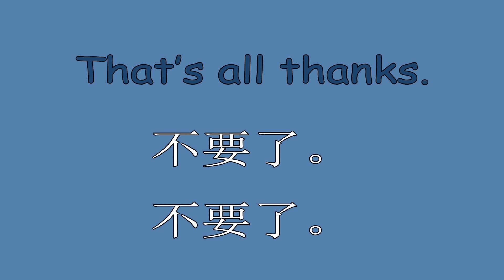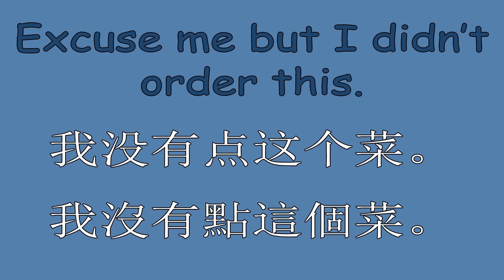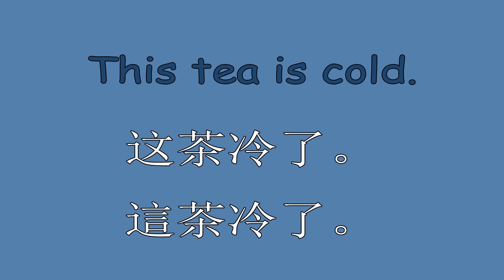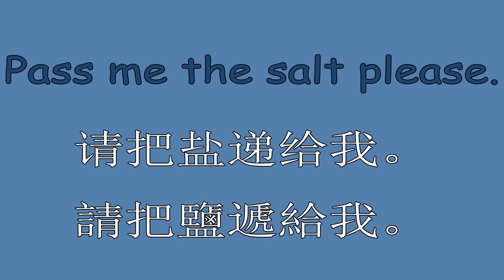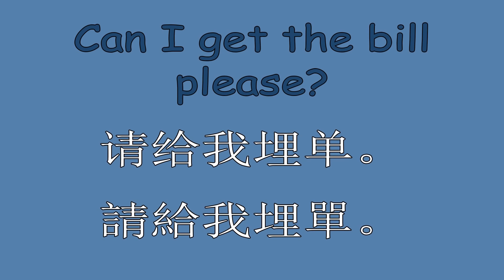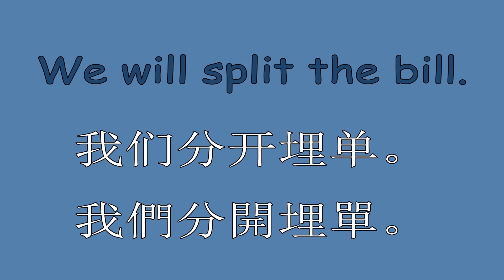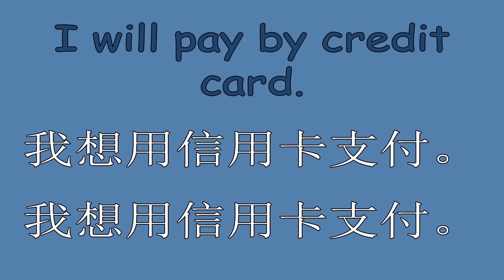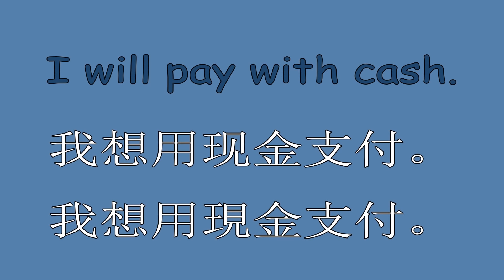【學英語】餐廳英文60句 - 基礎英文 (第3部分)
餐廳英文 - 英語口語訓練。 學習日常生活中的英語短語。這個視頻有60個基礎英文餐廳短語。如果你想學英語這慢速簡單常用英文幫助你提高你的聽力和口語。

大家好
我希望幫助你們學習英語， 我會制作更多免費的英文教學視頻，所以請關注如果你要看更多！
如果你不知道用英語怎麼說什麼，我幫你。我做很多常用英語口語的視頻。